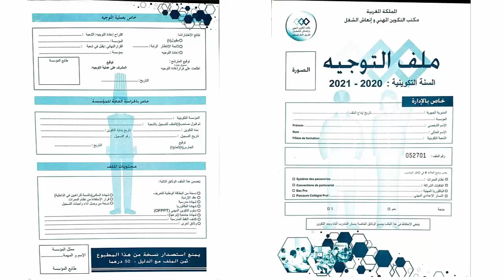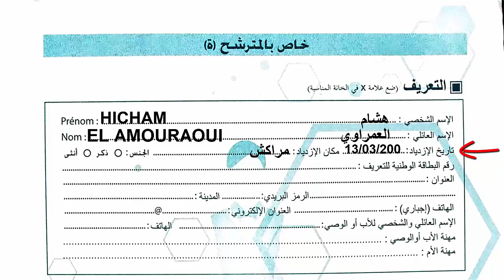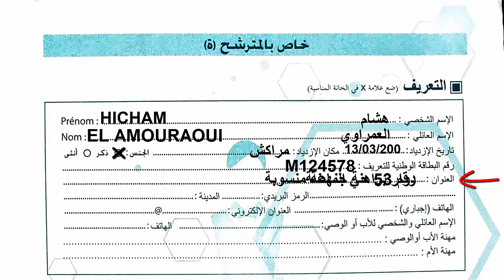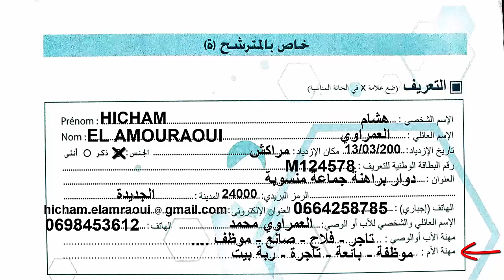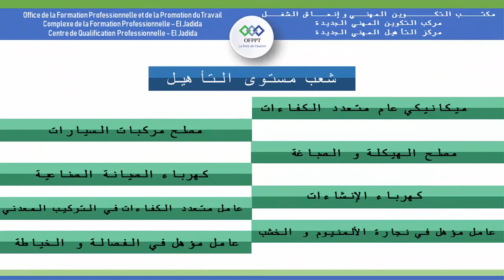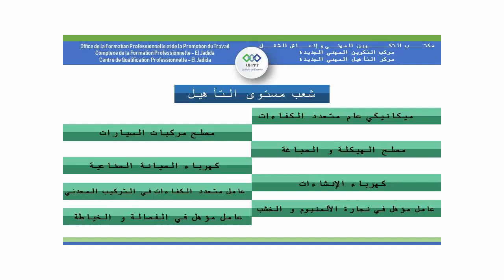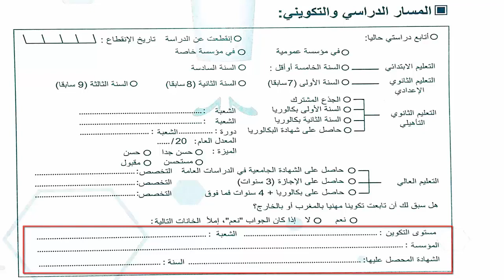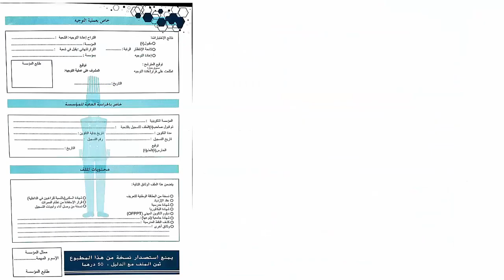كيف نملأ ملف التسجيل بالتكوين المهني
نشرح في هذا الفيديو طريقة ملأ ملف التسجيل بمكتب التكوين المهني  و إنعاش الشغل